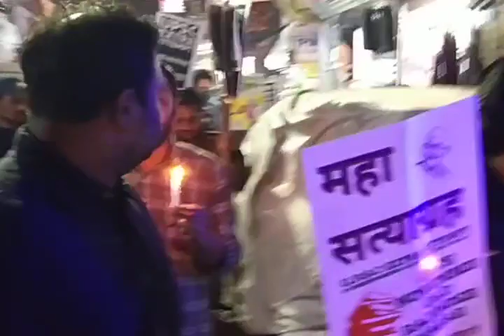UPSC extra attempt, candle March video